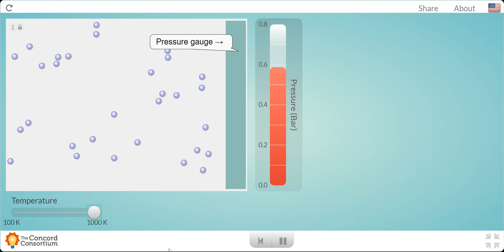Particle Theory Particle Speed Temperature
Particle Theory Temperature.